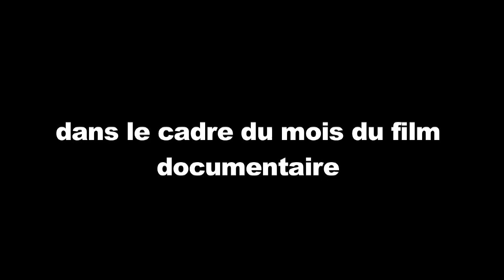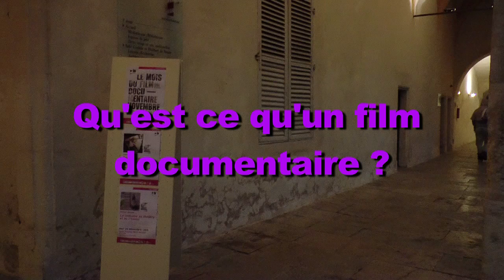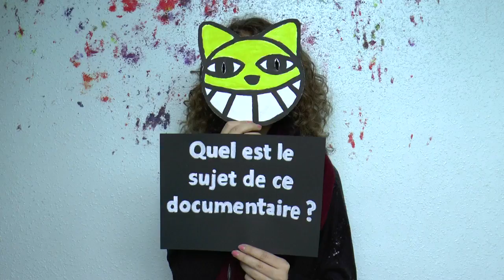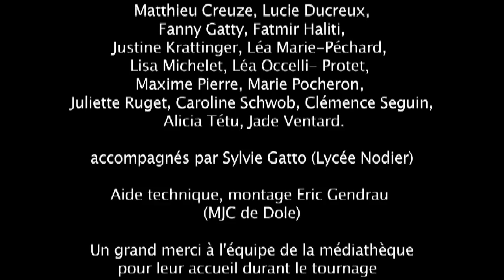Qu'est-ce qu'un film documentaire ?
"Qu'est-ce qu'un film documentaire", un film court-métrage produit par le réseau des médiathèques du Grand Dole, réalisé par un groupe d'élèves du Lycée Charles Nodier, encadrés par Sylvie Gatto, professeur d'arts plastiques et d'art visuel et par Eric Gendreau, animateur éducation à l'image à la MJC de Dole.
Références aux œuvres de Jean Rouch, Chris Marker, Robert Flaherty, Wm Wenders
Partenariat Réseau des Médiathèques du Grand Dole, Lycée Charles Nodier de Dole, la MJC de Dole dans le cadre du Mois du Film Documentaire Novembre 2013.